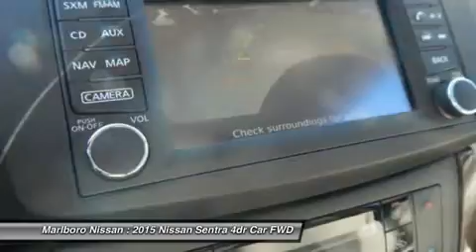2015 Nissan Sentra 35520